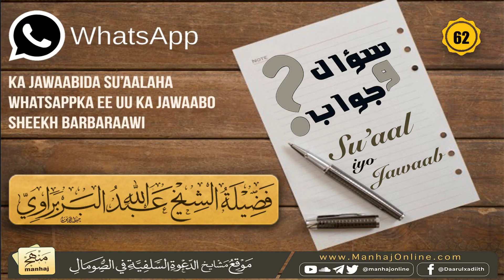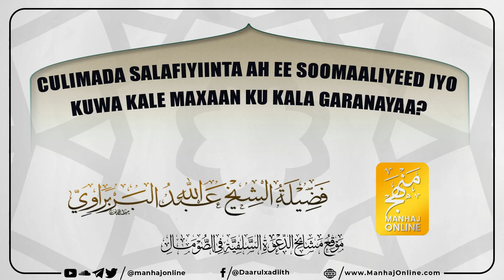Su'aalaha Whatsappka ||Su'aasha 62aad|| الأسئلة والأجوبة || Sheekh Cabdilaahi Barbaraawi حفظه الله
Su'aasha 62aad:
Culimada Salafiyiinta Ah Ee Soomaaliyeed iyo Kuwa Kale Maxaan Ku Kala Garanayaa?